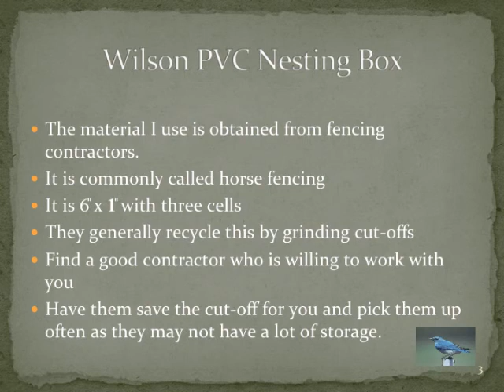THE WILSON PVC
This will you how to build this cavity nesting box for bluebirds. This is a design I have used these for 14 years. The material is free, will last more than 20 years and the inside is at least 15 degrees than wooden nesting boxes.